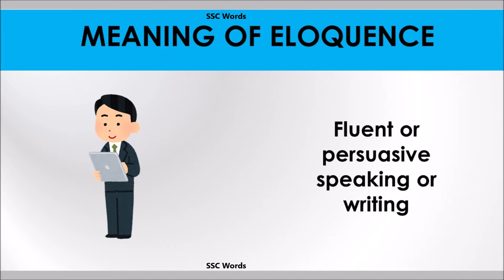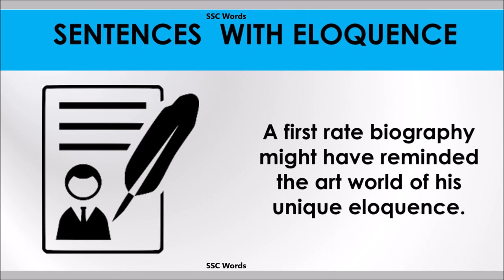Eloquence word - Improve English - Meaning and 5 sentences - GRE / CAT / GMAT - SSC Words